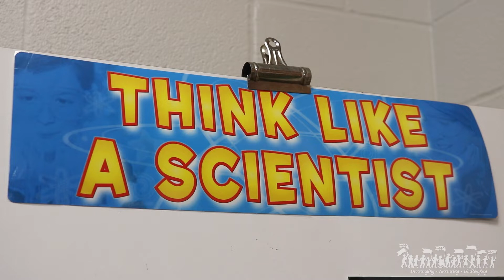STEAM Lab Series -- Science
Visiting the STEAM Lab at Maple West Elementary to learn about the Science portion of STEAM education in WCSD elementary schools.